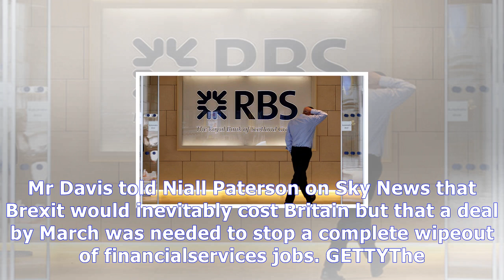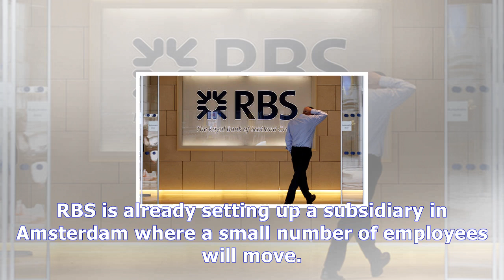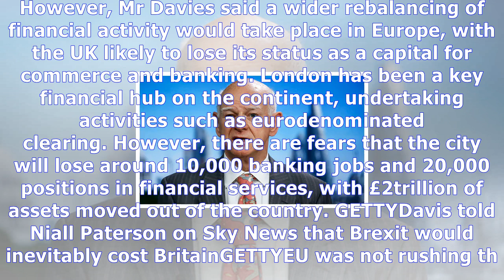Rbs chief reveals eu is dragging out brexit talks to exploit british 'financial exodus' News Today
Rbs chief reveals eu is dragging out brexit talks to exploit british 'financial exodus'
Howard Davies, who leads the Royal Bank of Scotland Group, said that the EU was deliberately dragging out Brexit talks to entice anxious bankers. The banking chief warned that a Brexit transition deal needs to be in place by early next year or else, the country faces an unprecedented loss of businesses. Mr Davis told Niall Paterson on Sky News that Brexit would inevitably cost Britain but that a d...